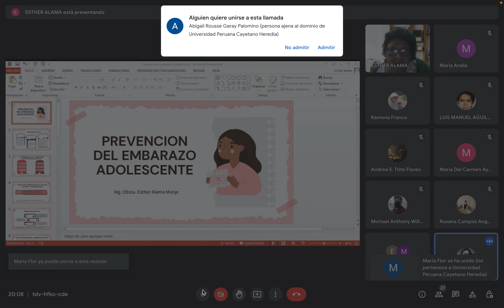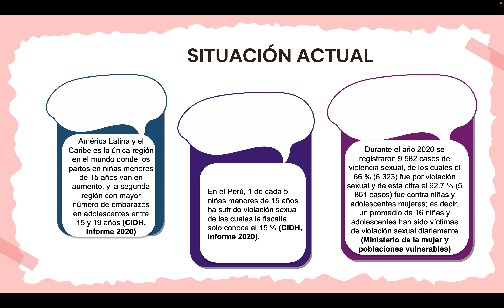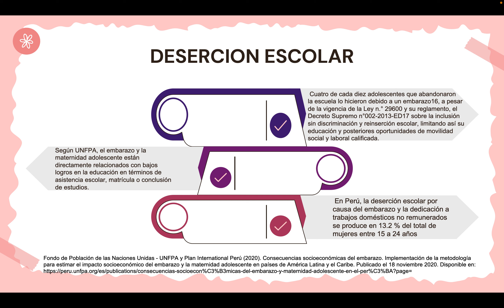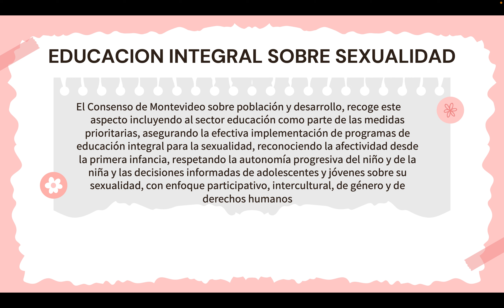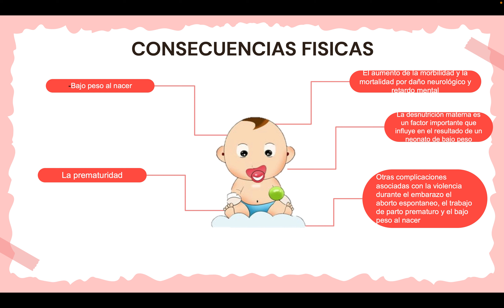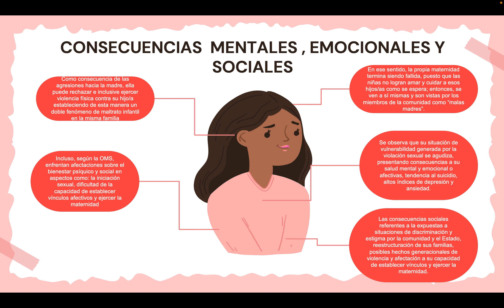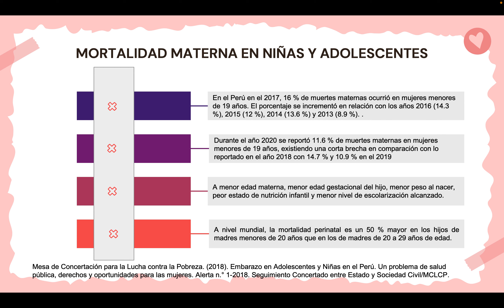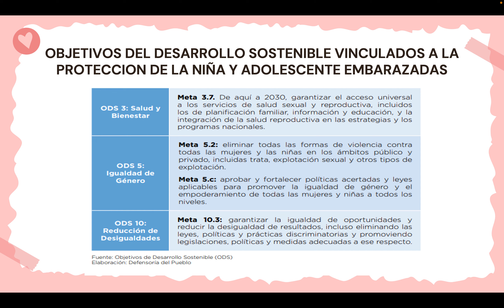Sexualidad Responsable 101 Prevención del embarazo adolescente